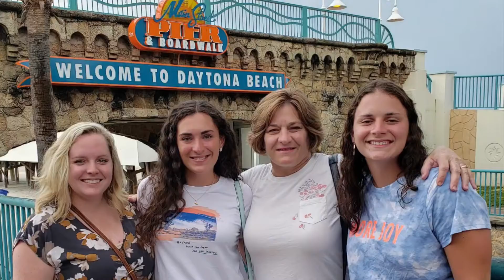happy 49th birthday, Mom!!